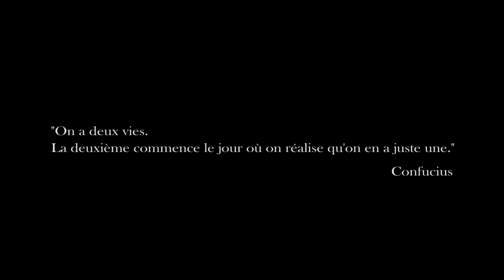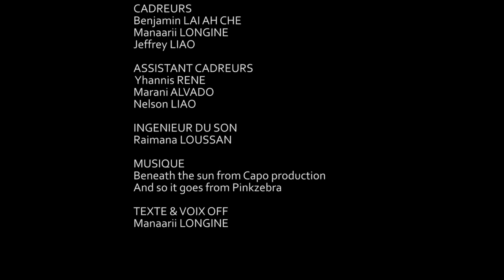Tahitian short film - Her Husband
This was a short Tahitian film that I was part of production in Tahiti. Tahiti, yes is a wonderful ,exotic location to film but the Ma'ohi people. [ Locals ] are fanatic and fantastic story tellers.
the opening scene on the drone with the vaa racers is breath taking! fifo film festival
Le FIFO 2020 s’est achevé le 09 février dernier après une semaine de rencontres et de découvertes au rythme des vagues du grand océan Pacifique. Peu de temps après le festival, une crise sanitaire, humaine et économique nous a tous frappés, nous forçant à vivre confinés pendant plusieurs semaines. Nous restons néanmoins confiants dans l’avenir. Et en cette période très particulière, l’association du FIFO est heureuse de vous annoncer l’ouverture des inscriptions de films pour le FIFO 2021.

Le prochain FIFO se déroulera du 06 au 14 février 2021 les inscriptions de films pour cette nouvelle édition – la 18e déjà, sont ouvertes.
Like all festivals in the world, FIFO is indispensable and vital. So even without the applause, the smell of flowers and the warmth of the audiences, we have to hold on, stiffen our spines and let the cruel winds pass us by. I am one of those who believe in dreams and the powerful, vital emotions that hold a conscious and responsible human being together. In the name of these values, I raise my hat to the entire FIFO team, who continue to fly the colours of Oceanian cultures proud and high.

Have a great festival… in spite of everything!
FIFO 2022: CALL FOR ENTRIES
by MarevaIn front of2 August 2021
After a week of sharing and discoveries the documentaries selected this year, the FIFO 2021 ended on February 12th 2021. The next edition of our festival –the 19th already ! – will take place from 5th to 13th February 2022 at Te Fare Tauhiti Nui – Maison de la Culture in Pape’ete Tahiti. The FIFO Association is proud to announce the opening of film submissions for the 19th FIFO calling for entries, specifically documentary films dealing with Oceania and short narrative films directed by Oceanian filmmakers.

Submissions are accepted from Thursday 1st April 2021 until Sundy 3 October 2021 at 12pm (Tahiti time).

Documentary Films
The FIFO Association is calling filmmakers of documentary films to submit their work for the next festival :

– submitted films must have been produced after 1st January 2019,

– the film length should be comprised between 30 and 100 minutes for the competition category,

– the films should be dealing with Oceania related issues. All the aspects of Oceania are welcome (culture, society, economics, history, science, environment, politics, arts…).

All selected films will compete for the Audience Award. The films selected in the competition category will be presented to the jury, awarding 4 prizes.

FIFO2022-Inscription-Entry Form-DocsTélécharger
Short Narrative Films
Short narrative films directors are also invited to submit their films for FIFO 2022 :

– short fiction films should not exceed 30 minutes in duration and must have been produced after 1st January 2019,

– all themes are accepted as long as the film is directed by Oceanian filmmakers,

– selected films will be screened during the 14th Nuit de la Fiction special showcase presented OFF of the festival.

All selected films will compete for the best Oceanian fiction of FIFO 2022 based on the audience vote.